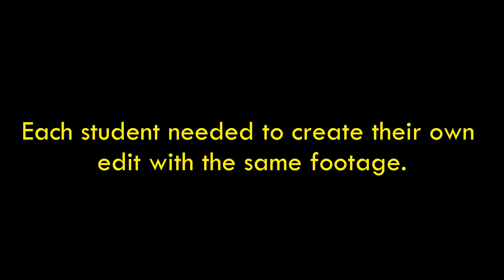Obi Don Kenobi (Compilation)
Q5 Editing assignment. Remember to "layer, new, solid" everybody.